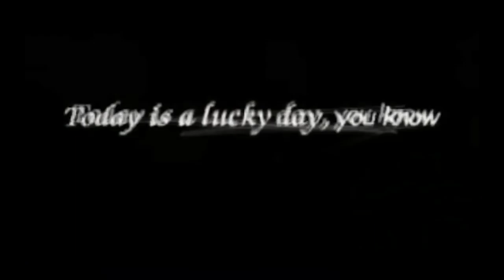Winning Eleven 4 (1999) - Intro Video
This is the intro video to Winning Eleven 4.

"Winning Eleven is back to show the opposition how it's done. The Players choice of soccer games, this new version has improved graphics, awesome player movements and is simply the best re-creation of the beautiful game to date." - GameFAQs

Winning Eleven 4 was developed by Konami and published by Konami 1999.